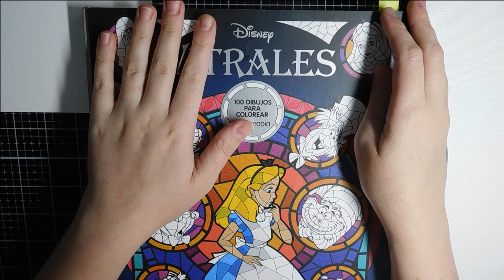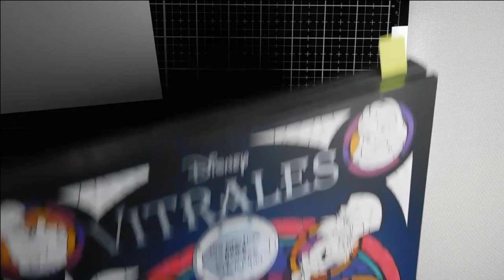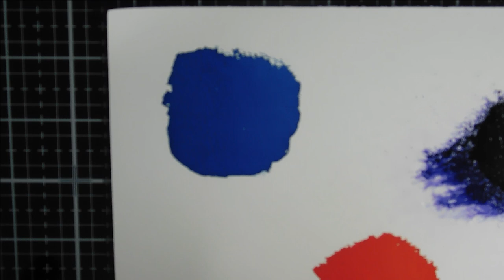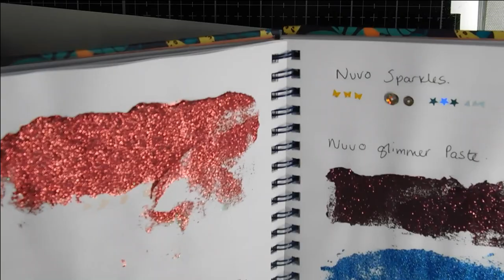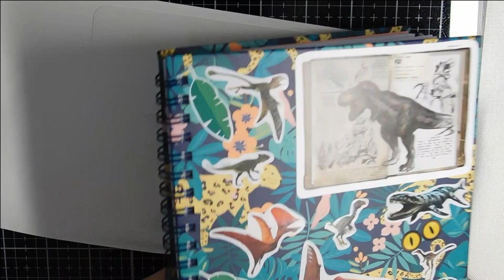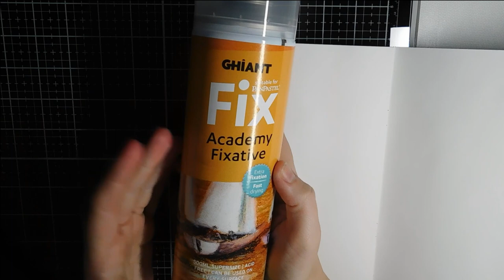Colouring supplies haul & demonstration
Stick and spray

Jane Davenport pens

Karin marker pens

Fix spray

Vitrales book

Pencil case                                                                           Glimmer paste’s